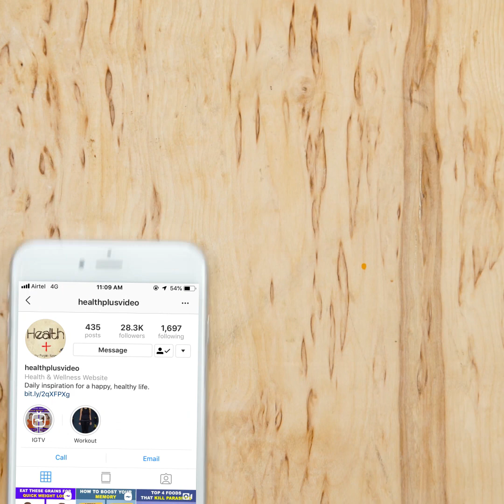Effective Yoga Exercises To Get Toned Abs